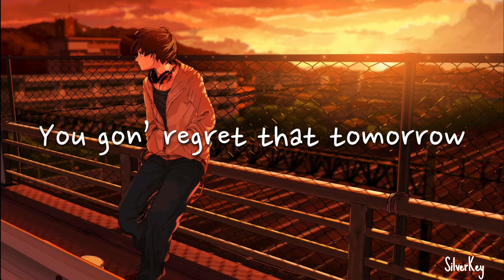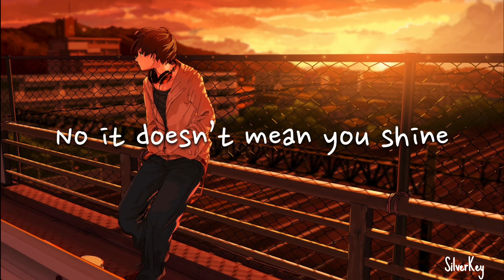Sammy Rash - Summer and Cigarettes | Nightcore/Sped up (Lyrics)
drop song requests in the comments

Lyrics:
[Verse 1]
Summer days and cigarettes
Say you don't have no regrets, but
You gon' regret that tomorrow
Underpaid and overstressed
Apartment clean, but life's a mess
Finding a lesson in lost hope
'Cause you been drinking out the bottle
Losing track of time
Curved just like a model
But you're always doing lines
Got your hand up on a throttle
90 in a 25
Girl, slow it down
You won't make it out alive

[Chorus]
City lights and conversations
People you don't like
Wasting nights in strangers' basements
Say you're doing fine
Pretty eyes arе always vacant
Maybe it's a sign
Just 'cause you're a star
No, it doеsn't mean you shine

[Verse 2]
Underpaid and overstressed
Finding a lesson in lost hope (Oh, oh)
Staying up and sleeping late
Say you're done and leave LA
Every day, the same thing, girl
I don't think you could ever change
No, you were never mine
You belong to every guy
I see the truth, but you're blinded by the pretty lights

[Chorus]
Pretty eyes are always vacant
No, it doesn't mean you shine